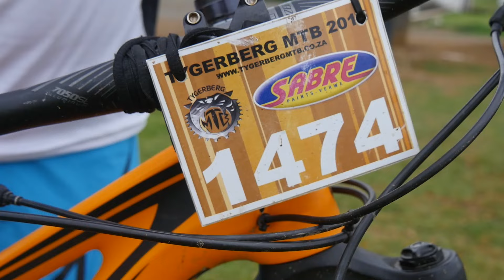Contego Segment Hunter #3 Preview: Hoogekraal Cape Cobra Down & Up